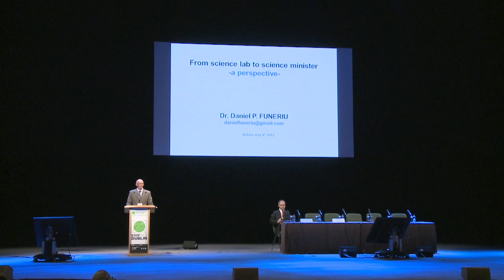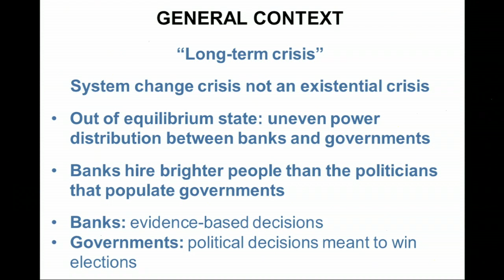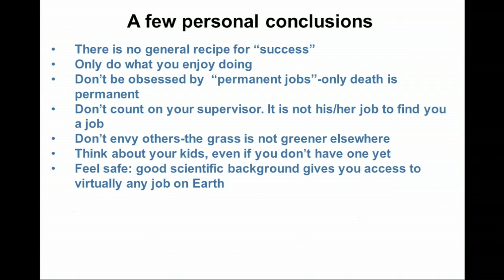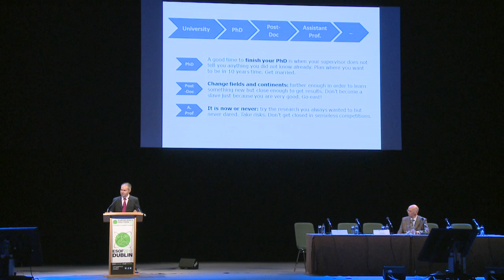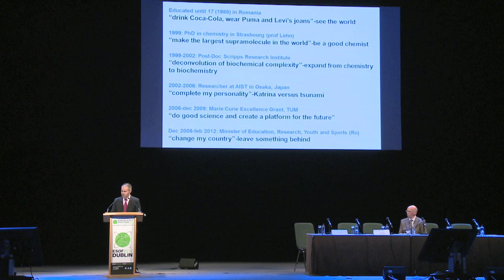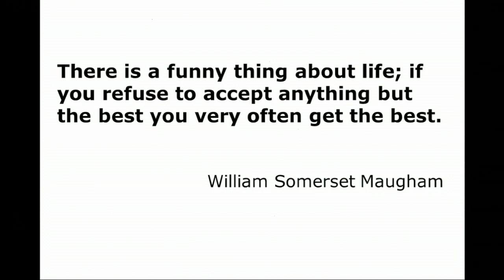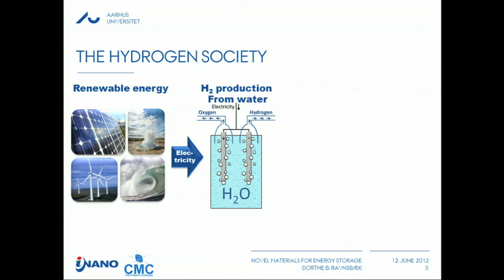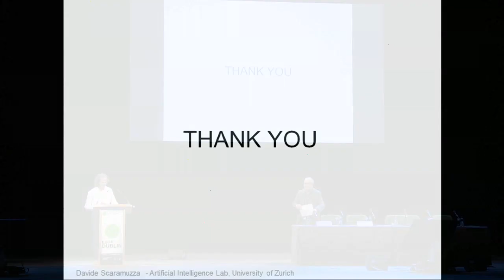Careers Programme Keynote Address: Daniel Funeriu